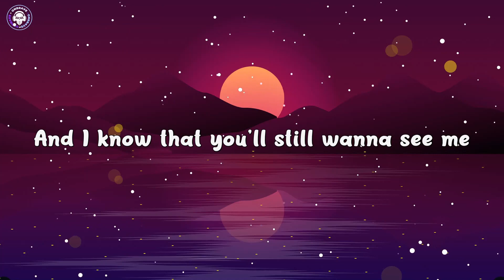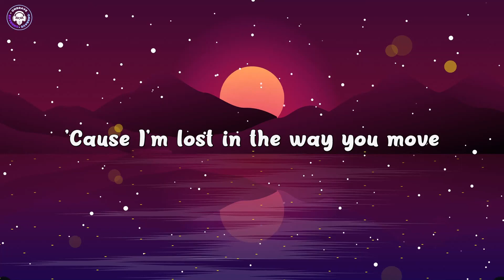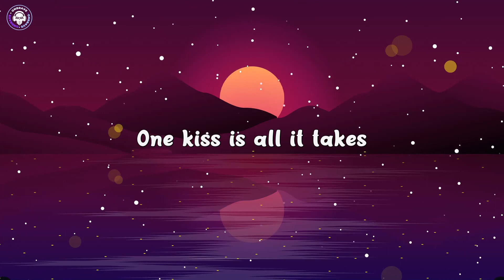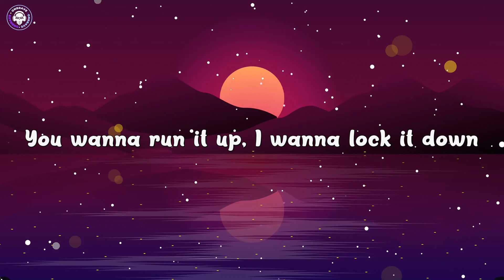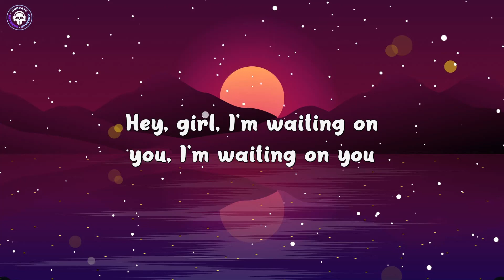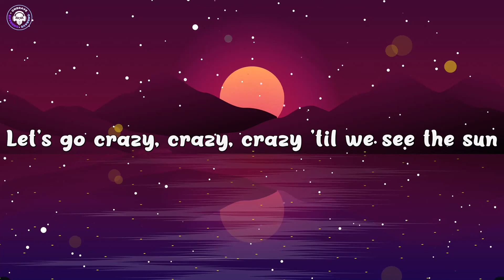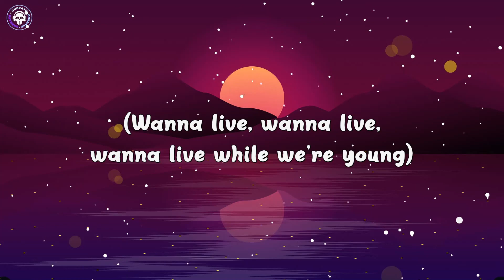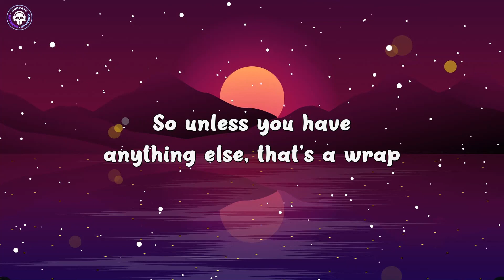One Kiss / Mix / Calvin Harris, Dua Lipa, Jason Derulo, One Direction, Duke & Jones x Louis Theroux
🎤 Lyrics: Calvin Harris ft. Dua Lipa - One Kiss

One
One
Darling
One
One
Darling

One
One
Darling
One
One
Darling

One
One
Darling
One
One
Darling